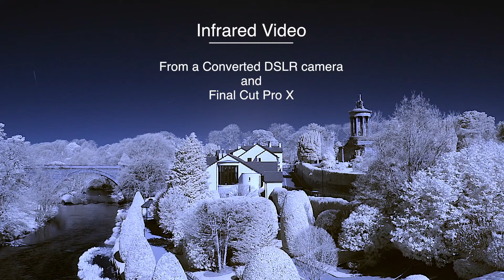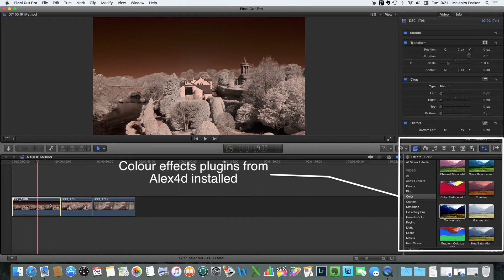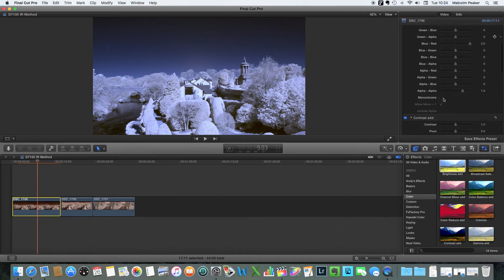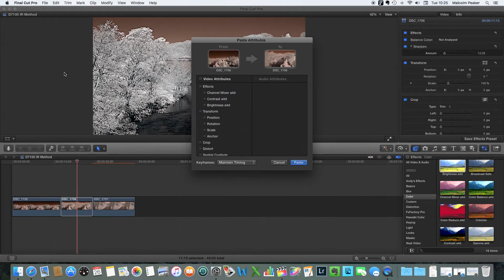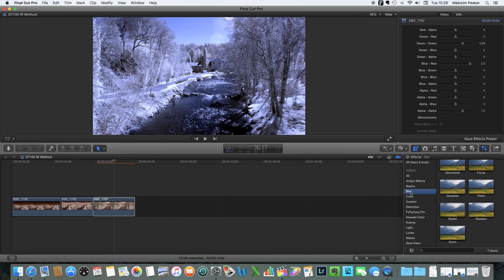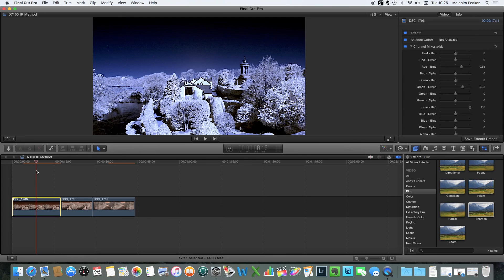Infrared Video Using a Converted DSLR Camera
This video shows infrared full hd video from a converted Nikon D7100 DSLR camera fitted with a 720 nm IR filter over the sensor. Also shown is processing for 'faux colour' using Final Cut Pro X and free plugins produced by Alex Gollner (alex4d) particularly Channel Mixer a4d.